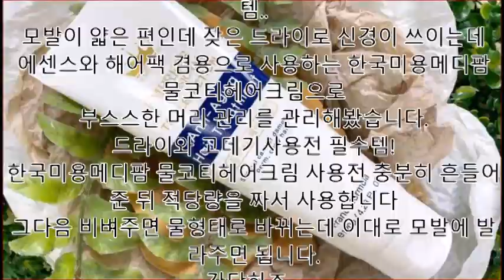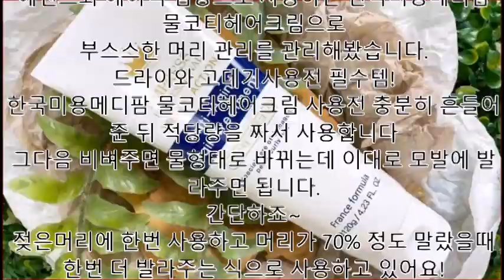물코팅헤어크림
떠버리~~!!
물코티헤어크림 솔직후기 ..
헤어열보호제, 드라이와 고데기 하기전 필수템,
헤어- 보호제 추천해요 -
한국미용메디팜 열보호제 물코티 헤어크림 뷰티
물코티헤어크림 포스팅이에요
평소에도 헤어제품을 신경써서 사용하고 있는편인데요
웬저 오늘은 머릿결 이 얇은 편이라
보호제 헤어열보호제 물코티헤어크림 소개해볼게요
헤어 열보호제 물코티헤어크림
끝이 심하게 갈라지고 푸석푸석한 모발
염색과 펌을 자주하는 모발,
매일 드라이(아이론)하는 모발,
거칠고 건조하여 빗질이 안되는 모발,
부시시하고 푸석거리는 모발,
모발끝이 갈라짐이 심한 모발,
손상된 모발에는 한국미용메디팜 물코티헤어크림 필수템..
모발이 얇은 편인데 잦은 드라이로 신경이 쓰이는데
에센스와 해어팩 겸용으로 사용하는 한국미용메디팜 물코티헤어크림으로
부스스한 머리 관리를 관리해봤습니다.
드라이와 고데기사용전 필수템!
한국미용메디팜 물코티헤어크림 사용전 충분히 흔들어 준 뒤 적당량을 짜서 사용합니다
그다음 비벼주면 물형태로 바뀌는데 이대로 모발에 발라주면 됩니다.
간단하죠~
젖은머리에 한번 사용하고 머리가 70% 정도 말랐을때
한번 더 발라주는 식으로 사용하고 있어요!
한국미용메디팜 물코티헤어크림을 발라주면 모발 표피에 영양코팅이 되어서
모발을 굵어지고 튼튼하게 되고.
손상된 머릿결을 코팅해주니까
윤기가 나고 탄력이 생겨서 찰랑찰랑한 머릿결로 바뀌어요
물코티헤어크림을 사용하고 드라이로 건조한 머리는 확실히 부들부들하고
푸석한 느낌이 없어졌어요!
따로 팩을 발라놓거나 하는게아니고 평소에 머리말릴때에 드라이 고데기전에 발라주면
번거로움도 전혀 없는 제품이에요
매일매일 사용하면 머릿결을 건강하게 유지할수 있을거같아요
잦은 드라이와 고데기 사용으로 푸석푸석한 머릿결 고민되는분들!
한국미용메디팜 열보호제 물코티헤어크림 추천합니다.
청담동 머리잘하는 모던이가.